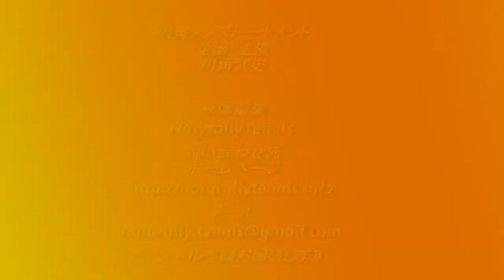テニス 川角メンズトーナメント 江良亮輔選手vs田中帆選手